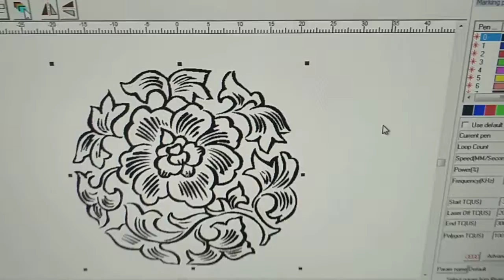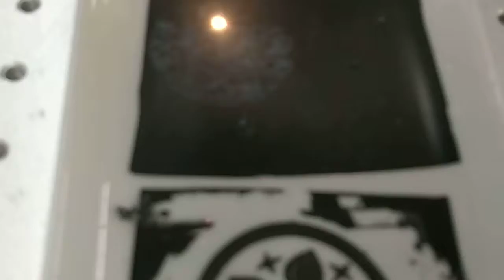UNICHCNC co2 Ceramic laser marking machine with Ceramic marking paper marking.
Patently CO2 laser marking machine is for Ceramic marking with Ceramic marking paper/La máquina de marcado láser CO2 de Patently es para marcado de cerámica con papel de marcado de cerámica/Патентованная машина для лазерной маркировки CO2 предназначена для маркировки керамики на бумаге для маркировки керамики/آلة الوسم بالليزر CO2 هي مناسبة لعلامة السيراميك مع ورق الوسم السيراميكي/Il est évident que la machine de marquage laser CO2 est destinée au marquage céramique avec papier de marquage céramique/Die patentierte CO2-Lasermarkiermaschine dient zur keramischen Markierung mit keramischem Markierungspapier/La macchina per marcatura laser CO2 è brevettata per la marcatura ceramica con carta per marcatura ceramica.
UNICHCNC has exported over 100 countries over the world and 99% customers are satisfied with us. Distributor and small order both welcome.
1)Company skype:

 lingxiangcnc1

3)WhatsApp/Wechat/Mobile Phone Number:
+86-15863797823